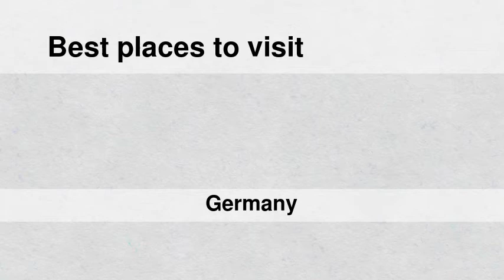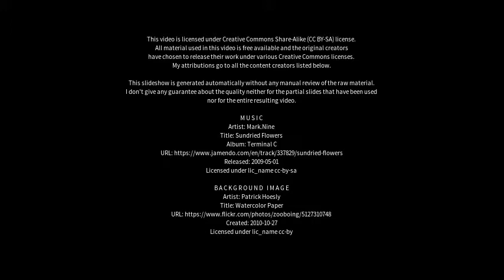Best places to visit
Best places to visit - Ibbenbüren (Germany) Best places to visit - Slideshows from all over the world - City trips, nature pictures, etc.